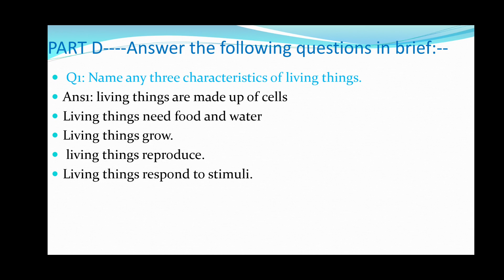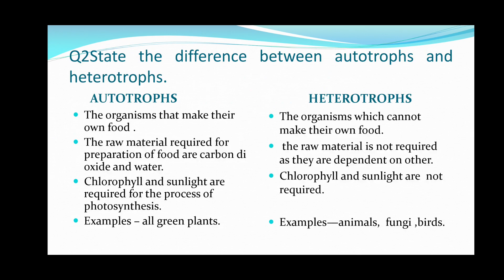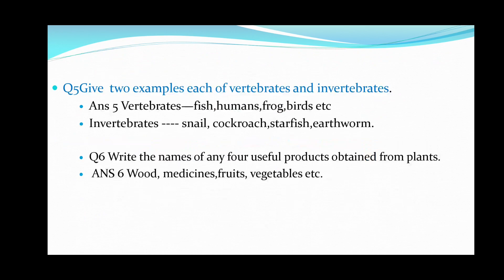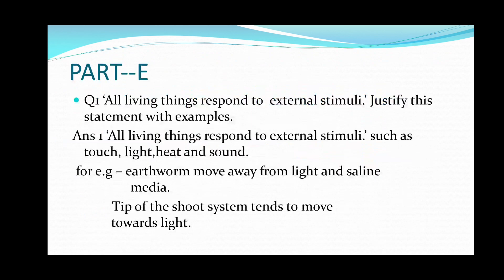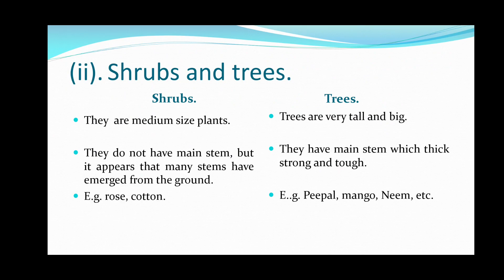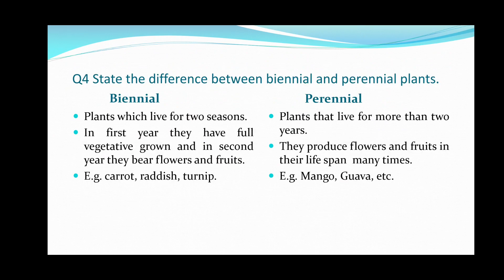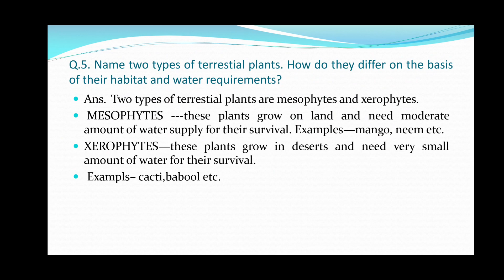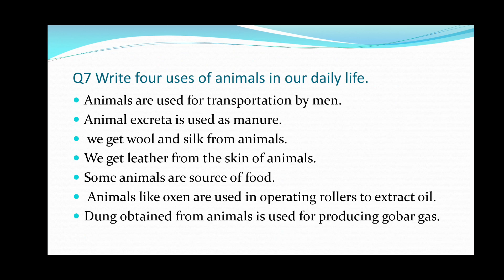Class6#Science## Chapter -The world of living##(Part-5)